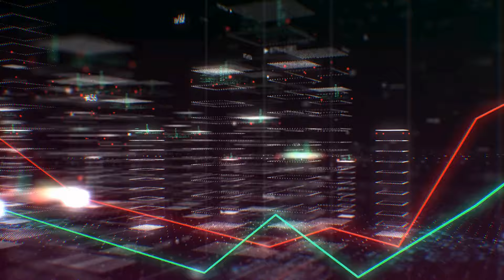¡SE LE CAYÓ el NEGOCIO a OBRADOR! ¡LE CAEN en la MOVIDA a su SOCIO CONSENTIDO!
🎬 BROZO y LORET